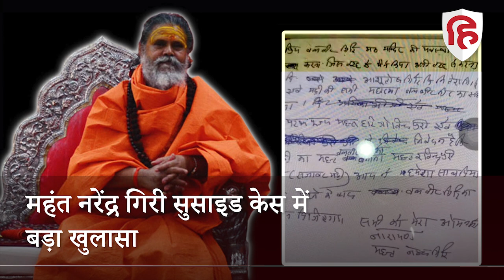Mahant Narendra Giri Suicide Case में बड़ा खुलासा, बगैर लिखित तहरीर के दर्ज हुई थी FIR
अखिल भारतीय अखाड़ा परिषद के अध्यक्ष महंत नरेंद्र गिरी की खुदकुशी मामले में बड़ा खुलासा हुआ है. महंत नरेंद्र गिरी की खुदकुशी के मामले में बिना किसी लिखित तहरीर के खुदकुशी की एफआईआर दर्ज की गई थी